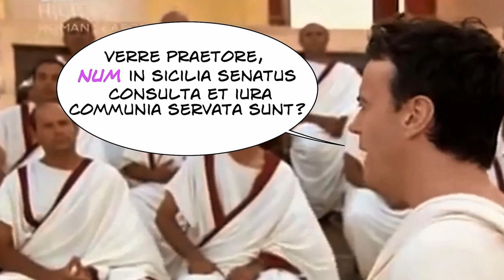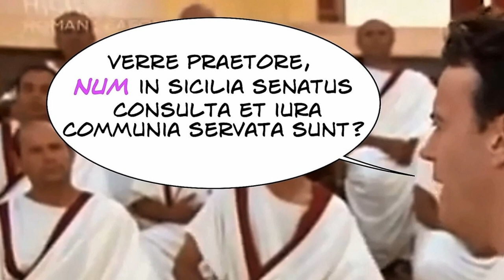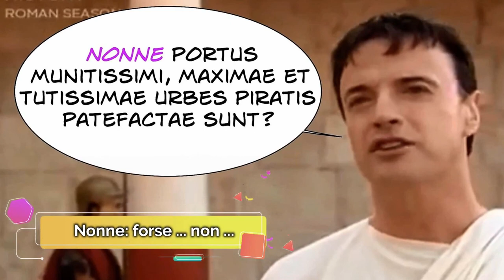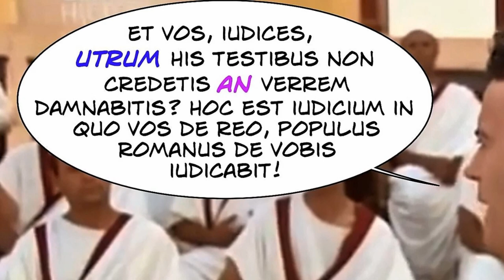Cicerone contro Verre (full)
Alla scoperta dell'interrogativa diretta